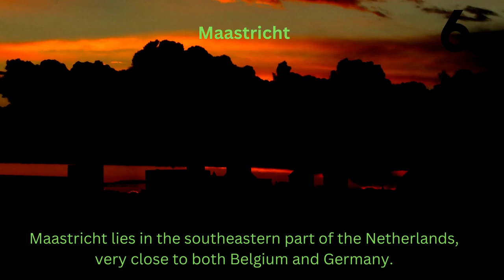Best places to visit in the Netherlands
"به راهنمای مسافرتی هلند ما خوش آمدید، جایی که ما ده مقصد شناور در سرزمین آسیاب‌های بادی، گل‌های لاله و کانال‌های زیبا را بر می‌کنیم. برنامه دارید یک ماجراجویی هلندی داشته باشید یا فقط درباره یکی خوابیده باشید، این ویدیو زیبایی و جذابیتی که هلند دارد را نمایش می‌دهد.

🌷 1. آمستردام: شهر پایتخت را بیابید با کانال‌های تاریخی، محله‌های پر جنب و جوش، و موزه‌های جهانی، از جمله موزه معروف ریکس.

🏰 2. باغ‌های کوکنهوف: در یکی از بزرگترین باغ‌های گل دنیا، خود را در دریایی از لاله‌های پر رنگ و گل‌ها فرو ببرید.

🏞️ 3. دلفت: دلفت شهری هلندی جذاب و بنیانی در استان هلند جنوبی واقع شده است، بین رتردام و دن هاخ.

🚲 4. ماستریخت: پایتخت استان لیمبورگ، ماستریخت در جنوب شرقی هلند واقع شده و نزدیک به هم بلژیک و آلمان است.

🌄 5. کیندردایک: زیبایی حیرت‌انگیز آسیاب‌های بادی ثبت شده در یونسکو را ببینید که قرن‌هاست که مناظر هلند را خشک نگه داشته‌اند.

🏖️ 6. هارلم: هارلم که در مورد ۲۰ کیلومتر غرب آمستردام واقع شده است، در کنار رودخانه اسپارن قرار دارد و پایتخت هلند شمال و شهری با بیشترین تمرکز موزه در هلند است.

🏛️ 7. لاهه: به قلب سیاسی هلند بروید، پالاس صلح معروف را کاوش کنید و در ساحل آرامش‌بخش شهر سخونینگن استراحت کنید.

🌿 8. پارک ملی هوخه ولوه: از آرامش این محافظت‌شده وسیع با مناظر متنوع و موزه کرولر-مولر لذت ببرید.

🏘️ 9. روتردام: از معماری مدرن، طراحی نوآورانه و بندر پررفت‌وآمد اروپا در بزرگترین مرکز حمل و نقل جهان مبهوت شوید.

🌅 10. افتلینگ: تاسیس شده در سال ۱۹۵۲، در شهر کوچک کاتسهوفل در جنوب هلند، افتلینگ یکی از قدیمی‌ترین پارک‌های تماشاگری جهان و بزرگترین جذابیت این نوع در کشور است.

به عنوان همراهی با ما به یک سفر دیداری در جذاب‌ترین نقاط هلند بپیوندید. از مناظر شهری تا دیاری روستایی، این ویدیو همه